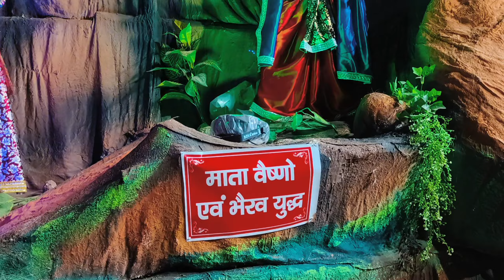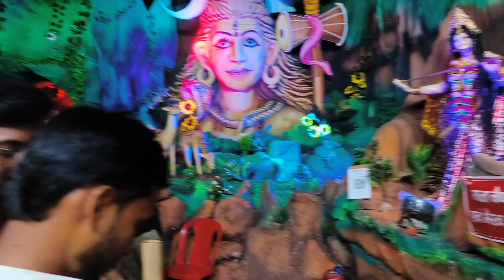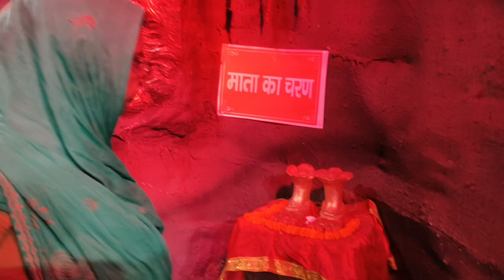गिद्धौर के मेला मैं बना भव्या वैष्णो माता कि गुफा | Gidhaur Ka Gufa | Gidhaur Ka Mela | Durga Puja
gidhaur ka mela
gidhaur durga puja mela 2024
gidhaur Durga puja
gidhaur ka mela 2024
gidhaur mela
gidhaur Durga puja
gidhaur mela 2024
gidhaur
gidhaur ka lakshmi puja
gidhaur mela video
gidhaur ki mela
gidhaur ki maa durga
gidhaur durga mela
gidhaur durga puja mela
patsanda mela video
gidhaur ka raja rani mela me kyu aata
youman vlogs
jay maa durga
maa durga rani
Etihashik mela video gidhaur
mela video gidhaur
Maa durga gidhaur
gidhaur mela 2022
2024 gidhaur mela video
2023 gidhaur durga mela video
2024 gidhaur durga puja mela
gidhaur gufa
gufa ka video
gufa kaisa bana
Mela me gufa kaisa bana
gidhaur Durga Puja Mela gufa